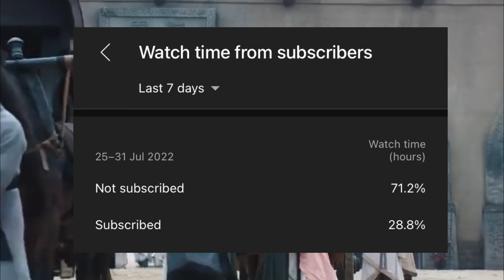Love Like the Galaxy Episode 4 : Full and Clear Explanation in Hindi | Korean Jagiya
Love Like the Galaxy Full and Clear Explanation in Hindi

Guys please, I only want to save this channel please support me I am in need Thankyou 🙏

UPI ID: meghab729@airtel
OR
Account Name - Megha Bansal

Description :

The young Cheng Shao Shang was left behind because her parents had gone off to fight in the war. In order to protect herself from her scheming aunt, she had to be extra diligent while pretending to be the opposite. However, years of estrangement have made it difficult for them to become family again.

Lacking love her whole life, Cheng Shao Shang is both pragmatic and insecure in choosing a partner for marriage. She encounters three men—the emperor's adopted son Ling Bu Yi, the talented Yuan Shen of Bailu Mountain, and the aristocrat Lou Yao who each have their pros and cons. Although the road to love is bumpy, she never regrets any choice she makes. Through her interactions with Ling Bu Yi, she unintentionally becomes involved in the mystery surrounding his family and his identity. The two grow from their experiences and work together, upholding the righteousness in their hearts to resolve a national crisis.

(Source: cdramainfo)

~~ Adapted from the novel "Xing Han Can Lan, Xing Shen Zhi Zai" (星汉灿烂, 幸甚至哉) by Guan Xin Ze Luan (关心则乱).